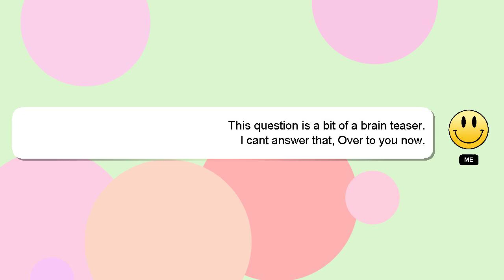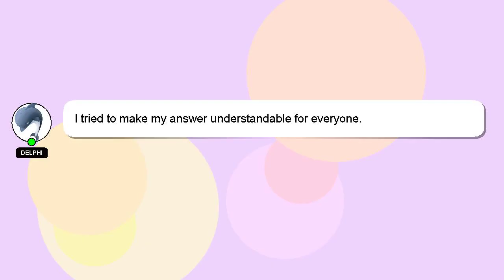How to get relief from neck pain?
An introduction to myself in a few words, Hi there, I go by the name of Delphi. I am available to help you find solutions to your inquiries. - How to get relief from neck pain?

I am available to answer your more detailed queries via comments or chat. A 'heart' from me will indicate my appreciation for your answer.

*2 What we are experimenting :*